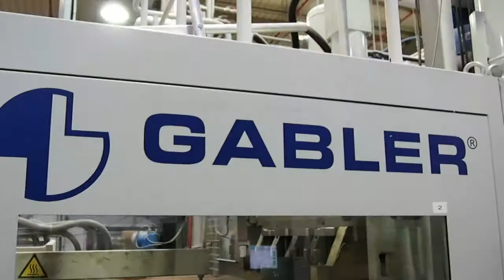Gabler Varius 2013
Thermoforming line for the production of MAP trays with padding inline for sale in new year (2018) by Mega Plast. Incl. molds.